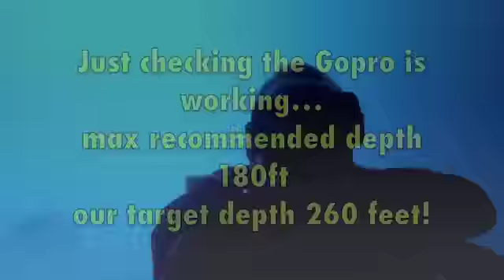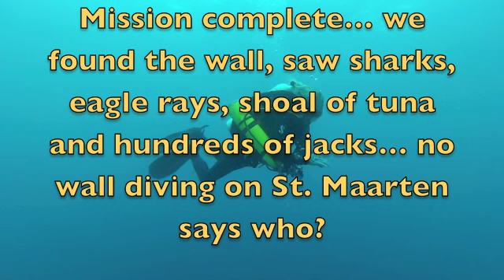80M Wall Dive in St. Maarten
Caribbean Technical Diving is the FIRST ever Technical Diving operation on St. Maarten / St. Martin to offer all Technical Diving courses from Advanced Nitrox and Decompression procedures, Normoxic Trimix, Full Trimix and also most brands of Rebreather on Saba.
Chris Davies IANTD Trimix Instructor Trainer owns and operates Caribbean Technical Diving and also owns St. Maarten's premiere Diving Operation "Octopus Diving".
We also offer Technical Diving trips and Exploration diving trips all over the Caribbean.
for more photos, videos and information.
Caribbean Technical Diving is a Division of Octopus Diving St. Martin, St. Maarten, Caribbean.